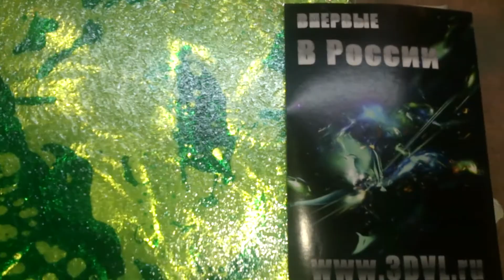Produced liquid floor by 3DVL